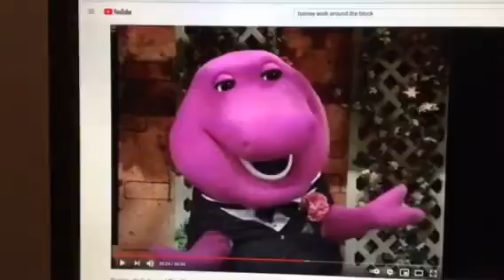Barney & Friends PBS